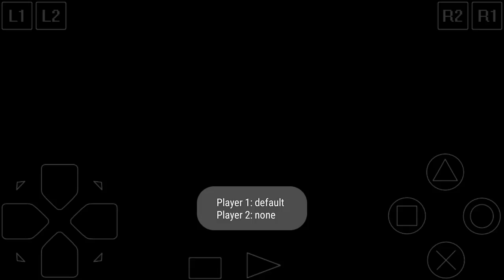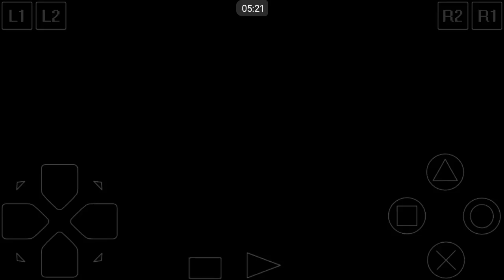FF9 - Battle vs AntLion (2017feb25)